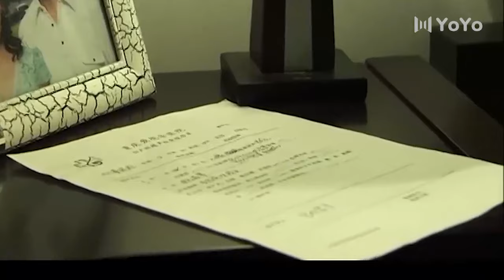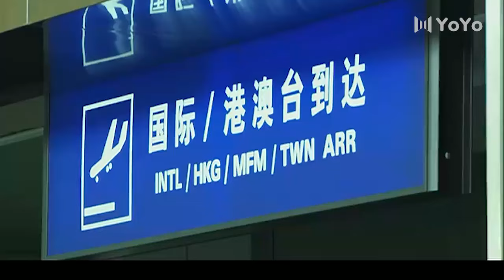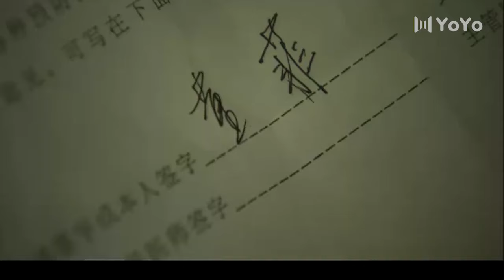危险关系 02 | 寂寞少妇殷桃和浪子邓超一夜激情，却意外怀上私生子，她名存实亡的婚姻陷入危局（殷桃，邓超，冯远征）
🎬主演 :殷桃，邓超，冯远征

【剧情简介】
　　讲述了在一个看似幸福的无性婚姻家庭中，爱情、亲情、友情是如此脆弱、无奈和痛苦的故事。

殷桃 | 邓超 | 中剧好好看 | 危险关系 | 都市剧 | 爱情 | 职场 | 现代 | 演技派 | 事业 | 婚姻 | 霸道总裁丨大陆演员丨大陆明星丨影视剧丨演员丨中国电视剧 | ChineseDrama  | CDrama